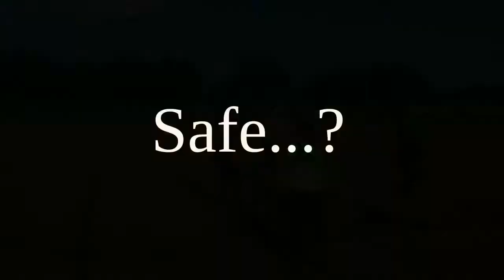Young Gunz ISA C State Finals Bartow FL 15-16 December 2012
Hitting highlights from Young Gunz ISA C State Finals Bartow FL  15-16 December 2012